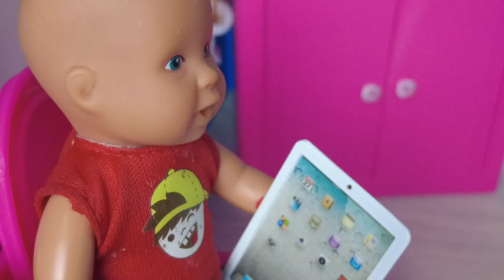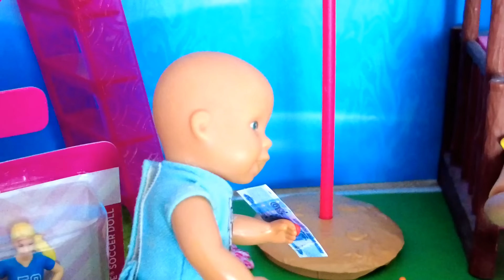КАТЯ И МАКС ВЕСЕЛАЯ СЕМЕЙКА! Куклы БАРБИ И ЛОЛ сборник смешных СТАРЫХ серий ДАРИНЕЛКА ТВ